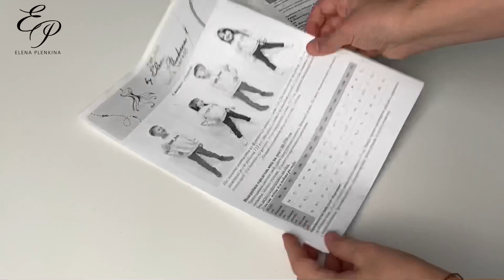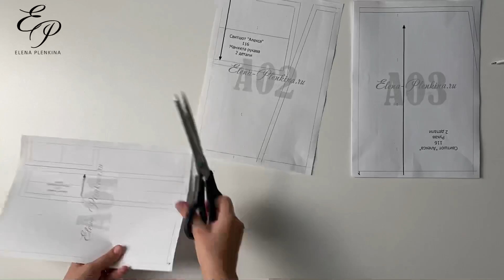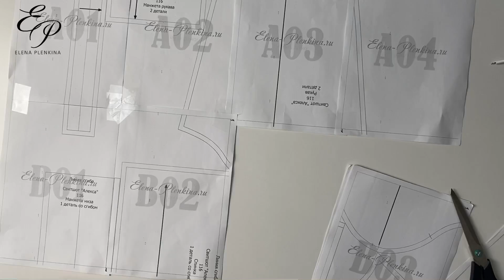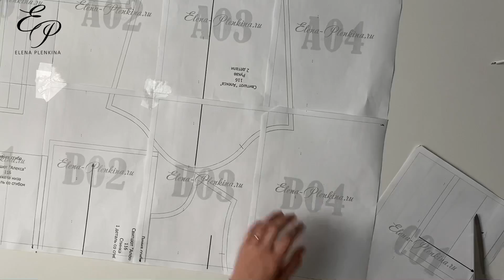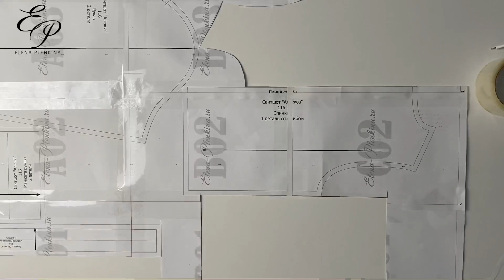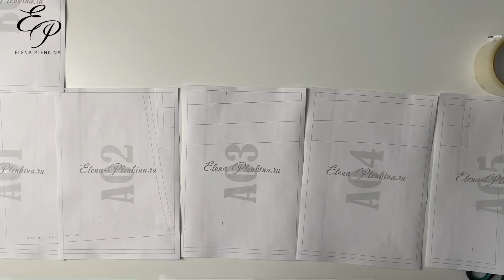Как собрать выкройку с сайта Elena-Plenkina.ru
Всем привет!

В этом видео я вам покажу, как собрать распечатанные выкройки с нашего сайта.